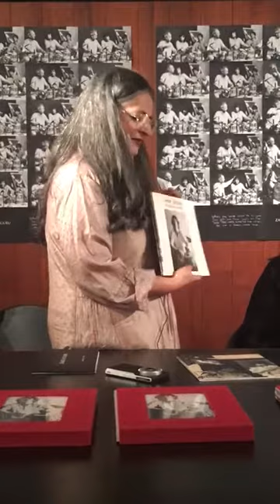Zakir Hussain Maquette Release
Zakir Hussain and Dayanita Singh release the Zakir Hussain Maquette at ARTISANS, Mumbai